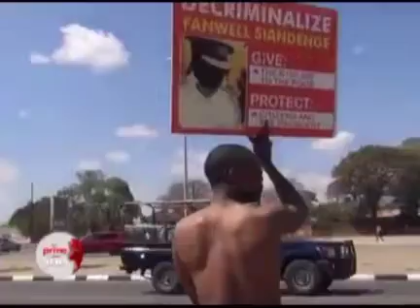𝟯 𝗭𝗔𝗠𝗕𝗜𝗔𝗡 𝗣𝗢𝗟𝗜𝗧𝗜𝗖𝗜𝗔𝗡𝗦 𝗧𝗛𝗔𝗧 𝗣𝗥𝗢𝗧𝗘𝗦𝗧𝗘𝗗 𝗛𝗔𝗟𝗙 𝗡𝗔𝗞𝗘𝗗!